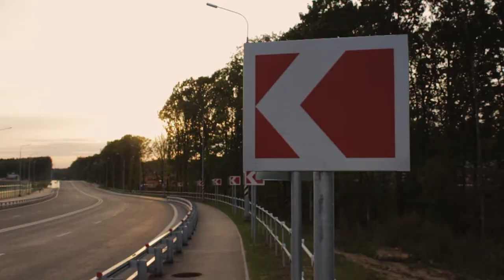“Let me Love me” DJ Snake & Justin Bieber (Sax cover)